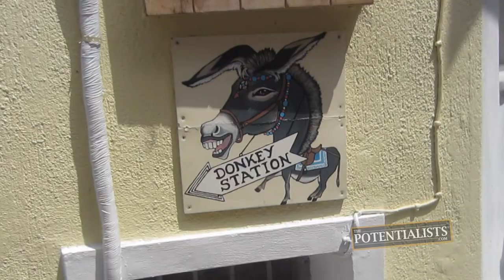DONKEY STATION (Season 1, Episode 164)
Who is forced to walk up a cliff? Who is terrified of donkeys? What's with the flesh eating fish? Watch to find out!

The BOWAfamily takes you farther into their Europe vacation as they tour the shores of Sorrento, Italy riding donkeys! Then the team comes into contact with flesh eating fish! Who will survive?!

BOWA Studios
12080 Southwest 127 Avenue
Suite 305